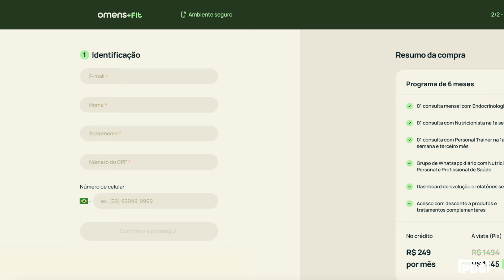SOFRI UM GOL ABSURDO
Um erro meu e assim levei um golaço por cobertura.